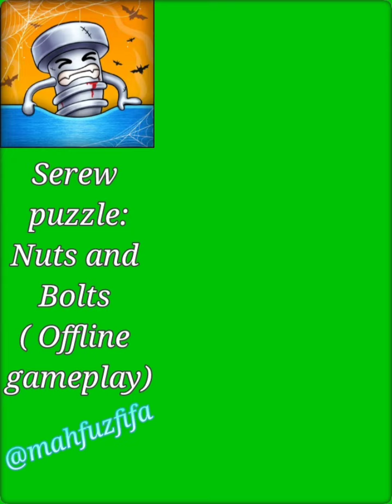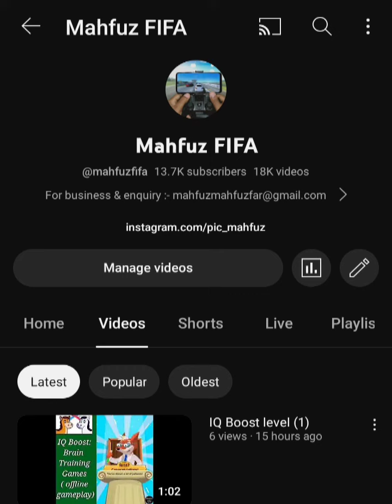Surew Puzzle level 3 🎮🌀🎮 Nuts and Bolts | walkthrough, Android,Ios offline gameplay